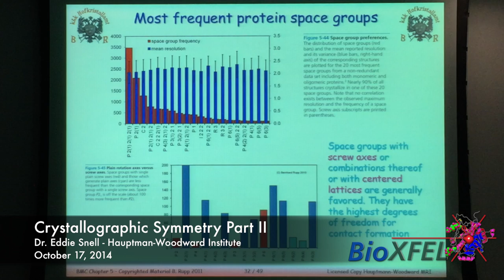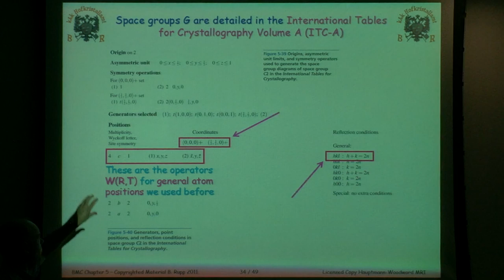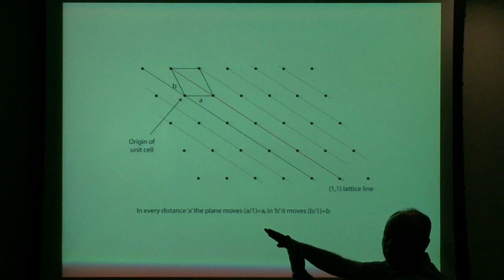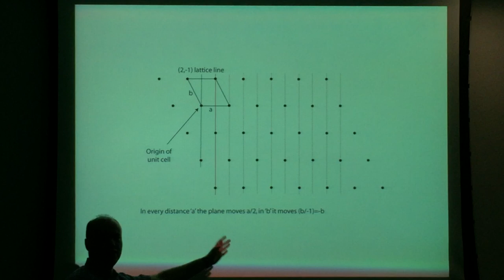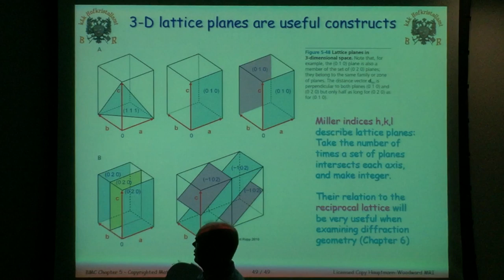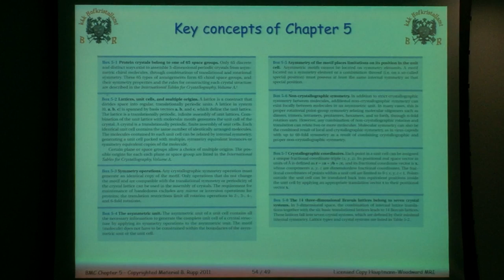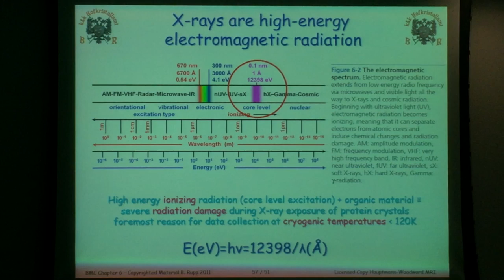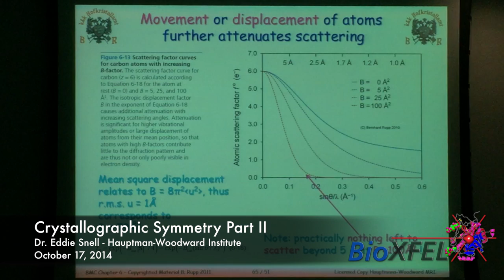Crystallography Symmetry Part II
Dr. Eddie Snell - Hauptman-Woodward Institute - October 17th, 2014